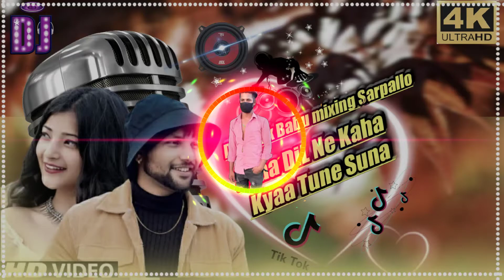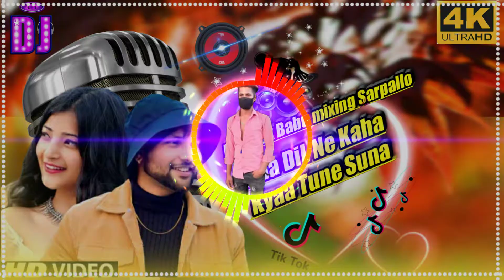kyaa dil ne kaha|Dj Vivek Babu mixing Sarpallo